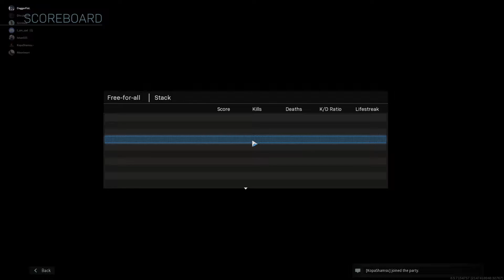Call of Duty Modern Warfare/Warzone Bangla Gameplay Part 16 - বোম আর চাকুর কাস্টম ম্যাচ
আমাদের সাথে যোগাযোগ করতে চাইলে বা লাইভ দেখতে চাইলে ফলো দিয়ে রাখেন আমাদের ফেসবুক এ:

আমাদের সাথে খেলতে চাইলে বা আপনাদের গ্রুপ নিয়ে খেলতে চাইলে আমাদের ডিসকর্ড এ জয়েন দিতে পারেনঃ